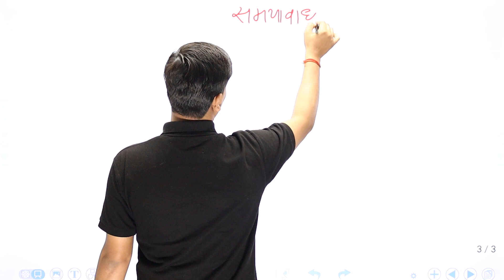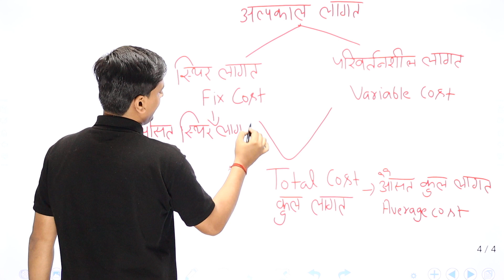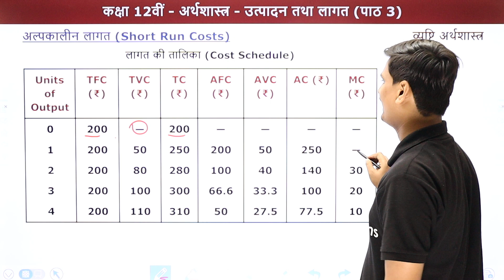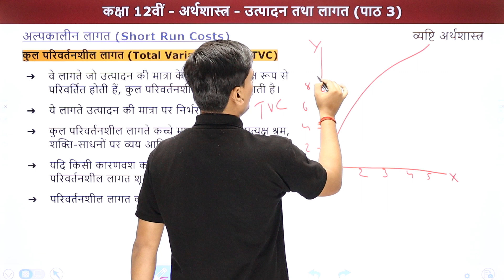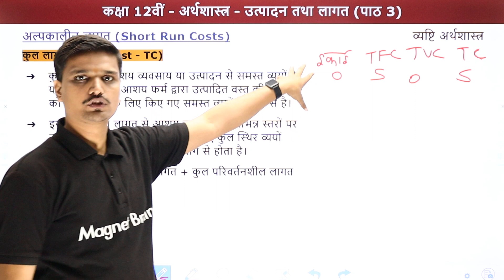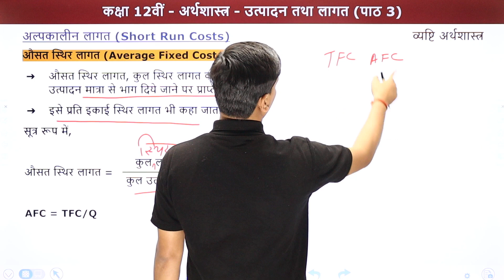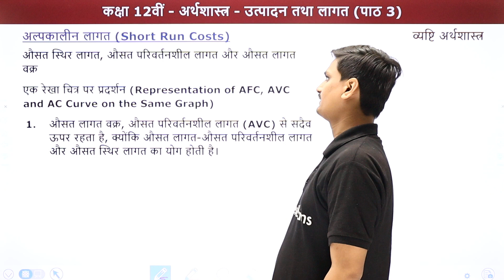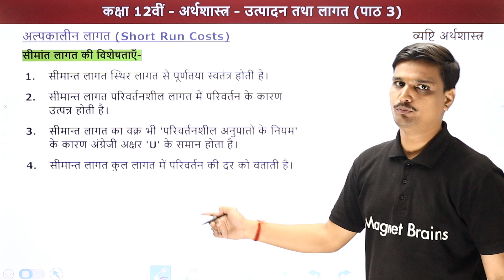Alpkalin Lagat - Utpadan Tatha Lagat | Class 12 Micro Economics Chapter 3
✔️ Class: 12th
✔️ Subject: Micro Economics/व्‍यष्टि अर्थशास्त्र - NCERT/UP Board/Bihar Board
✔️ Chapter: Production and Costs/उत्पादन तथा लागत/Utpadan Tatha Lagat (Chapter 3)
✔️ Topic Name: Short Run Cost/अल्पकालीन लागत/Alpkalin Lagat
✔️ Topics Covered In This Video (By Avanish Sir): In this video, Ravi Sir will be discussing the concept of Utpadan Tatha Lagat in Class 12 Micro Economics Chapter 3. He explains the theory and its application, giving students an in-depth understanding of the importance of the topic. He demonstrates how to calculate different Utpadan Tatha Lagat values and explains how to use them to determine household income and the types of goods to purchase. He also explains the implications of this concept in the real world and offers practical solutions. This video is sure to help students gain a better understanding of the various aspects of Utpadan Tatha Lagat and aid them in their studies.
00:00 Production and Costs/उत्पादन तथा लागत - Introduction
05:43 Short Run Cost/अल्पकालीन लागत
12:36 लागत की तालिका /Cost Schedule
19:14 कुल स्थीर तथा कुल परिवर्तनशील लागत में अंतर /Difference between total fixed and total variable cost
21:42 कुल लागत/ Total Cost
24:14 औसत कुल लागत /Average Total Cost
40:03 सीमांत लागत की विशेषताएं/Features of Marginal Costing
40:07 Website Overview

उत्पादन तथा लागत नोट्स
अधिमाग तथा अधि पूर्ति में अंतर समझाइए
12 वी अर्थशास्त्र
12th अर्थशास्त्र pdf
कक्षा 12 वीं अर्थशास्त्र के प्रश्न उत्तर pdf
12 वी अर्थशास्त्र स्वाध्याय
सहसंबंध पूर्ण करा अर्थशास्त्र 12th
मौद्रिक लागत के नाम व अर्थ उदाहरण सहित लिखिए